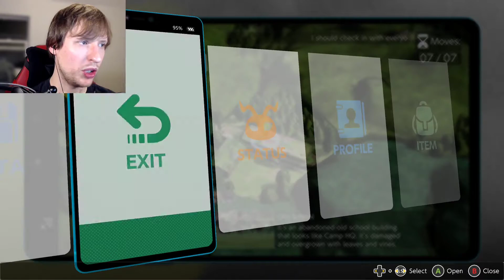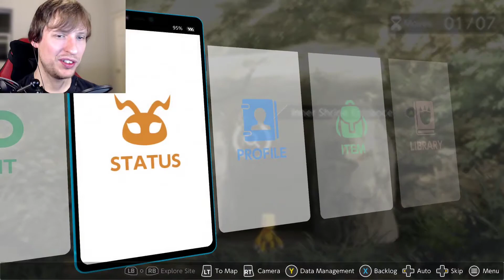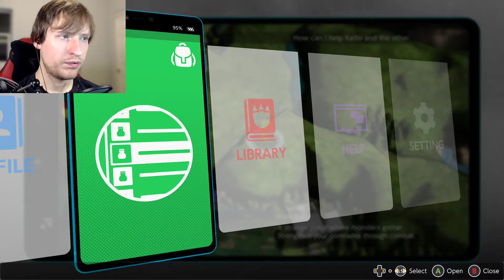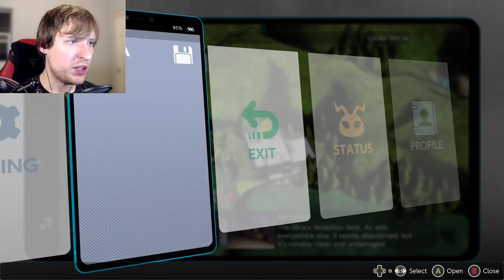Which way are Agumon's claws facing? - EP36 Digimon Survive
Kaito deals with Miu's death.  But we go to the library to investigate the spirits of the other dead kids.  What?